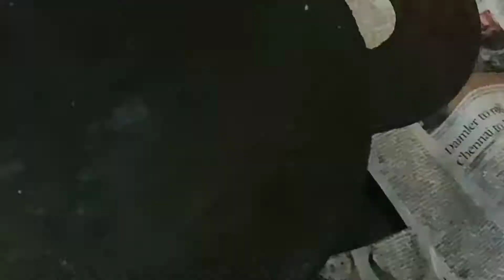chappati சப்பாத்தி Paratha பராத்தா